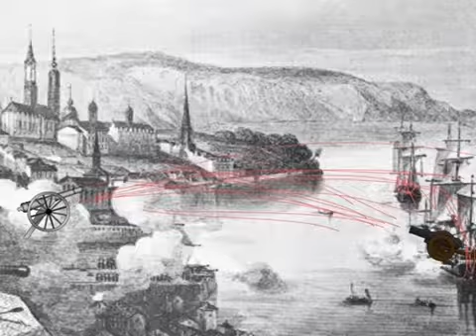Governor Frontenac EE